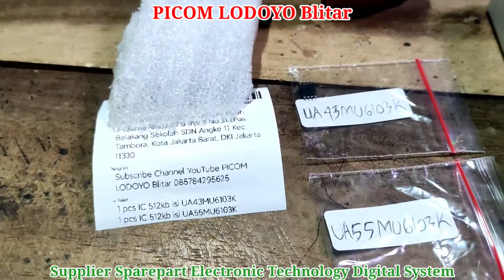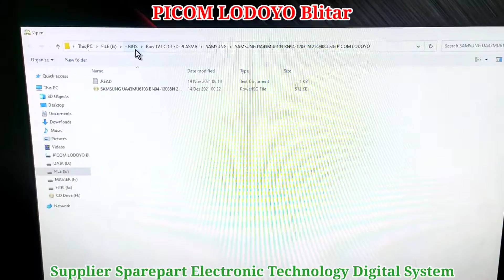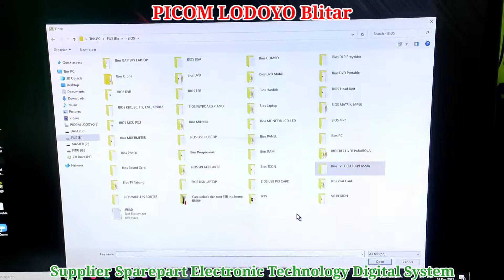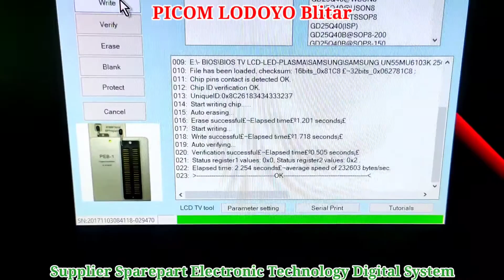Pengisian IC Firmware TV LED SAMSUNG UA55MU6103K 512kb 3v Pesanan dari Kota Jakarta Barat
Pengisian IC Firmware TV LED SAMSUNG UA55MU6103K 512kb 3v Pesanan dari Kota Jakarta Barat DKI Jakarta I PICOM LODOYO Blitar